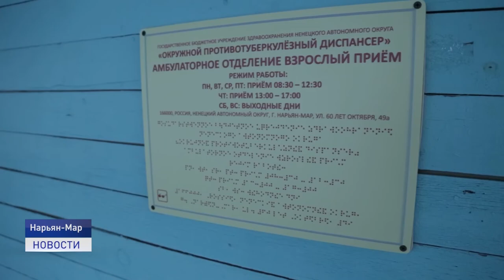ПЦР - ИССЛЕДОВАНИЕ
По поручению губернатора в Ненецком округе увеличили количество ПЦР-тестирования. О том, где можно провести тестирование, а также кому необходимо его проводить, в материале Натальи Дуркиной.